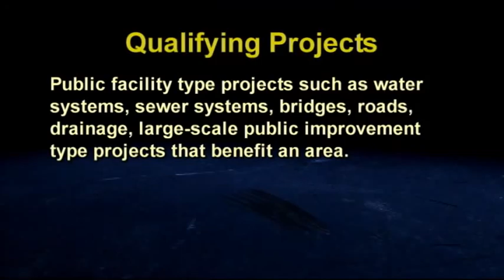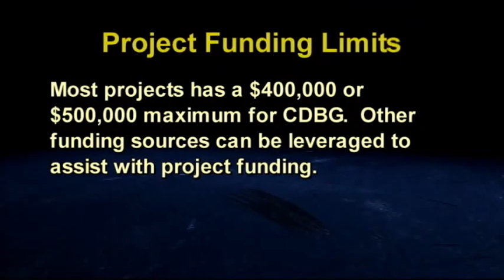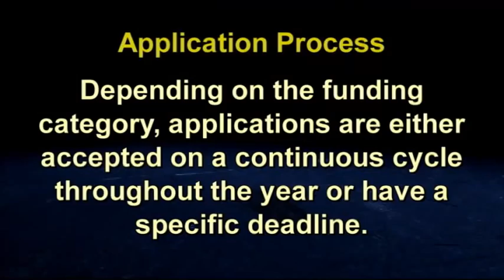CDBG Program.mp4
Community Development Block Grant (CDBG) Program Manager Andy Papen discuses the CDBG Program on this edition of Missouri Economy Today podcast.   Andy gives viewers important information about the program and the application process.